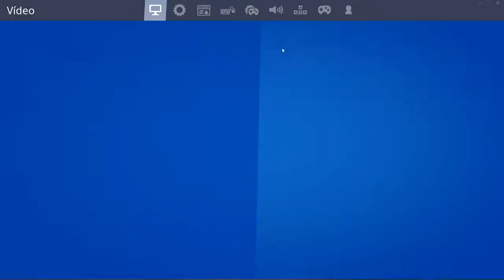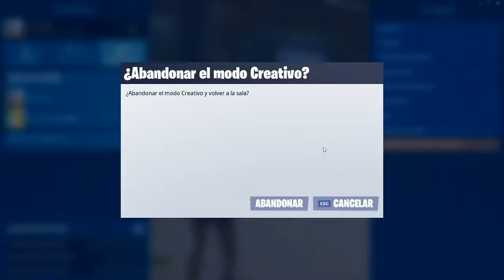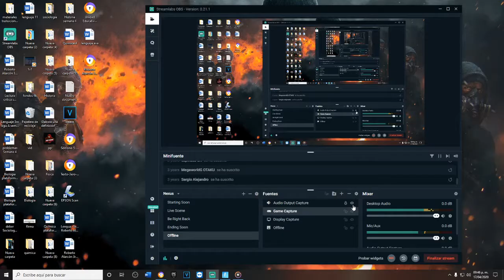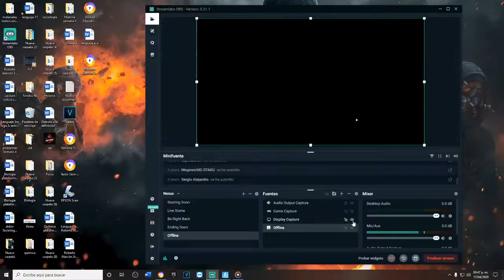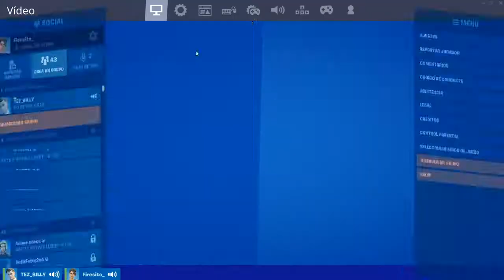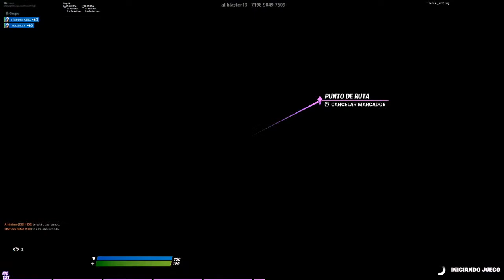Creativo 1v1 a 5 dolares :v